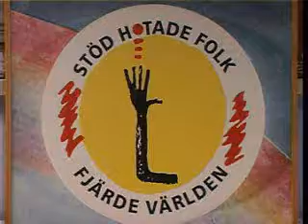FJÄRDE VÄRLDEN: Intervju med Aleviter (del 3)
Mikael Gejel intervjuar...